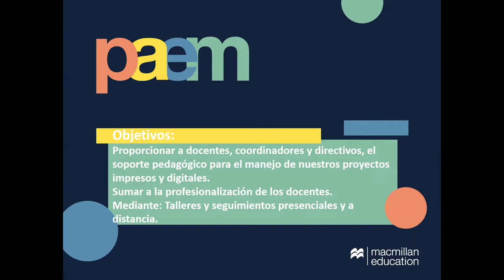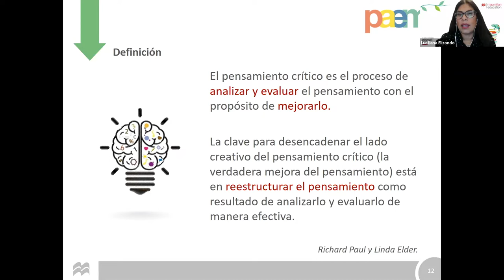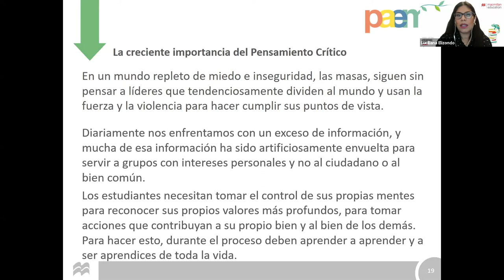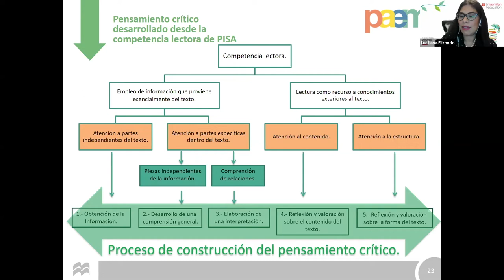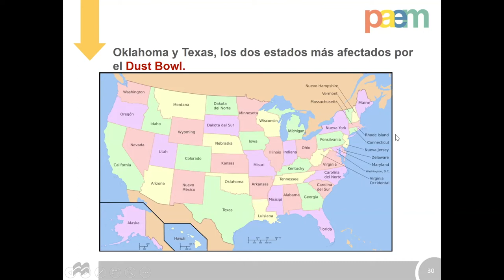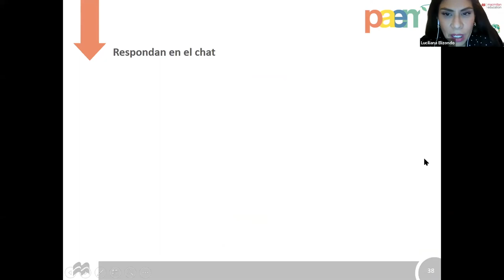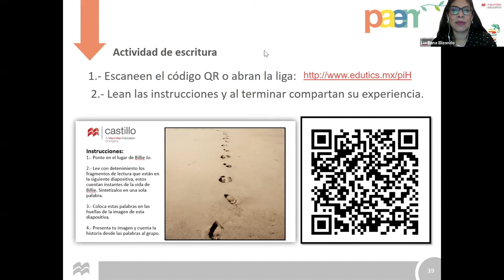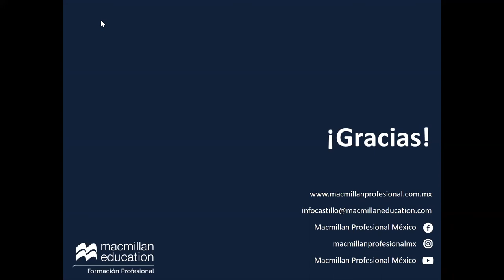La lectura como estrategia para el desarrollo del pensamiento crítico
PAEM 2021
Macmillan Bachillerato